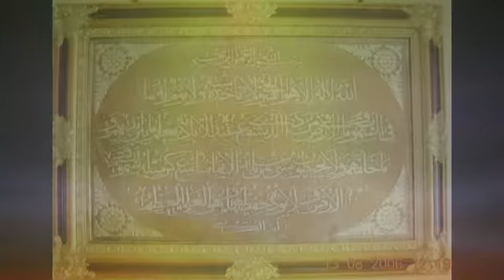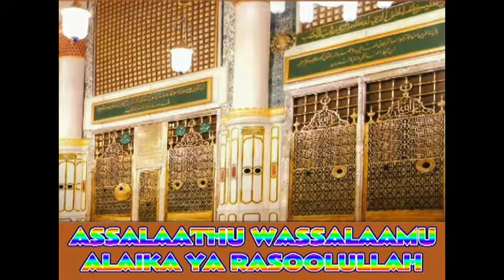LAA ILAAHA THIRU KALIMA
ISLAMIC RELIGIOUS SONG “ LAA ILAAHA THIRU KALIMA ” SUNG BY AANMEEGA ISAI THENDRAL BROTHER A. JAINULLABUDIN FAIZI, SINGAPORE. இஸ்லாமிய பாடல் “ லா இலாஹ திரு கலிமா ” பாடியவர் ஆன்மீக இசை தென்றல், சகோதரர் அ. ஜைனுல் ஆபிதீன் பைஜி, சிங்கப்பூர்.